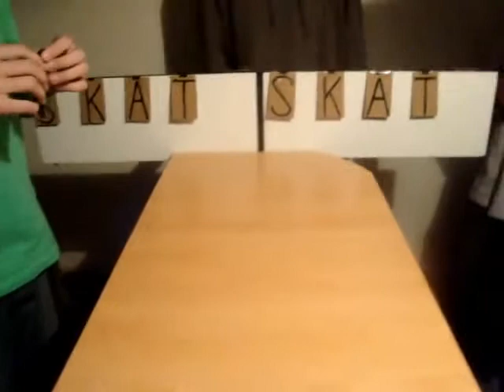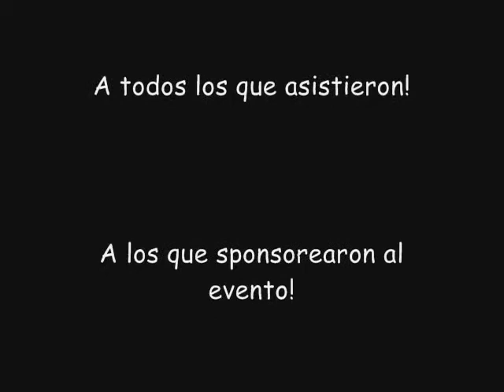Game of S.K.A.T.E. Mauro Ianni vs Juan Anté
The battle was awsome its missing the first part of the battle.
i did him switch shove it
switch fs bigspin
Nollie fs bigspin and Nollie tre flip

DON´T REMOVE THE SONG AND DON´T BLOCK THIS VIDEO IN ANY COUNTRIES,YOUTUBE,PLEASE! :)

and juan did me Nollie fs flip
switch bs flip
and kind of a "inward heel" that it was a varial flip but he won!!!